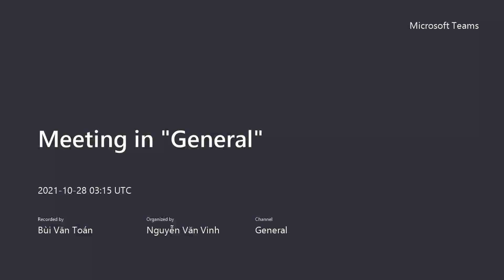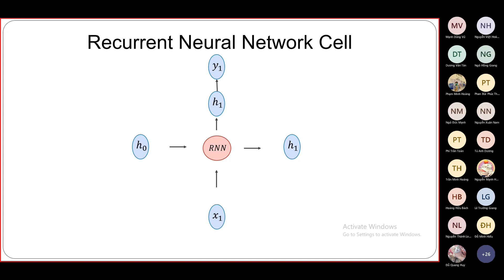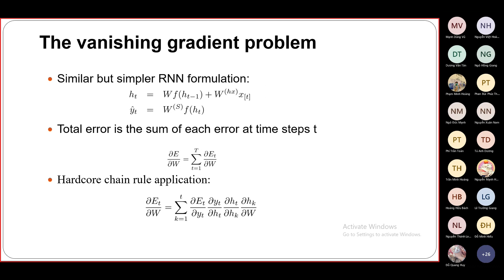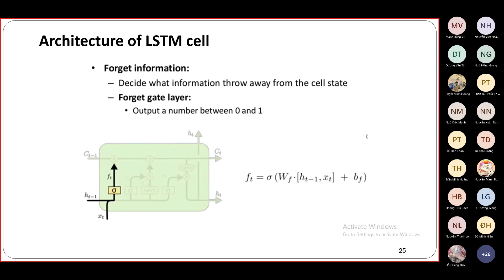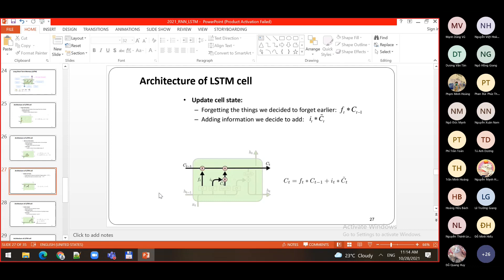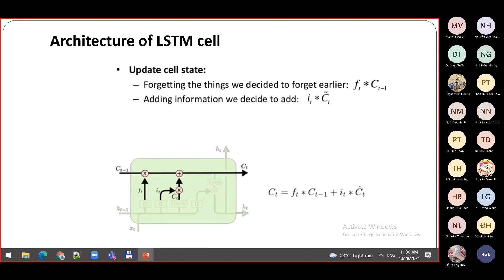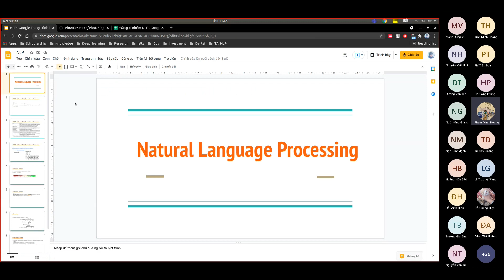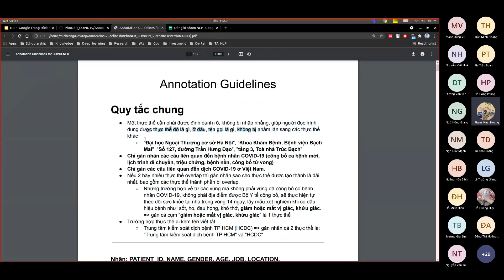Xử lý ngôn ngữ tự nhiên TS Nguyễn Văn Vinh Tuần 8 1